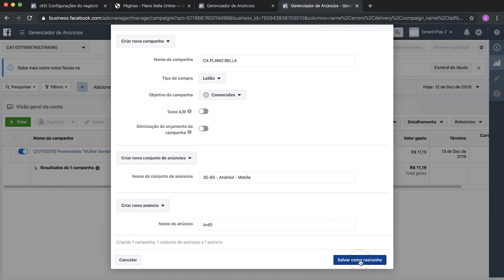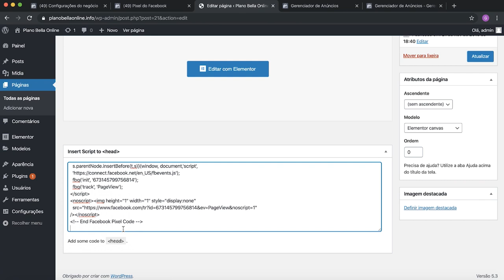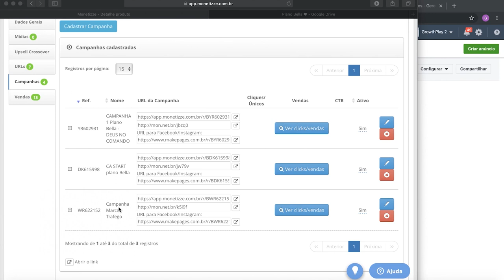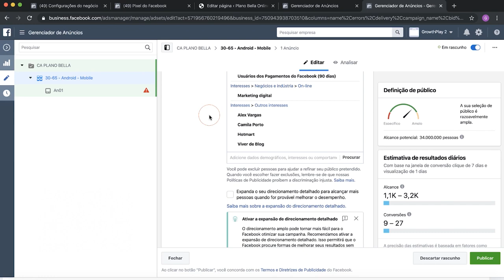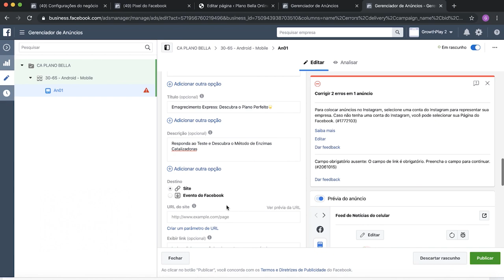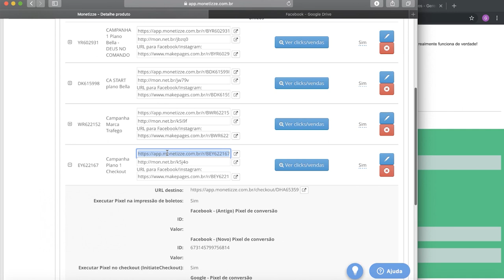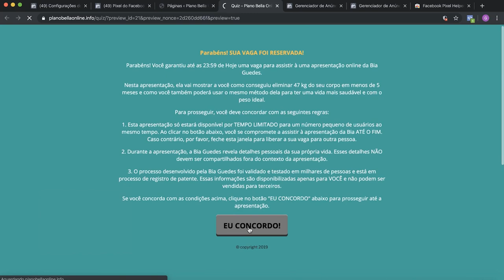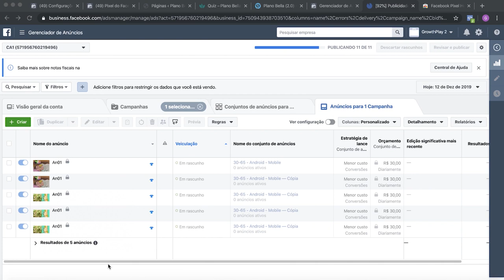MÓD.5 - Aula 13 - Subir Campanha com Estrutura Própria